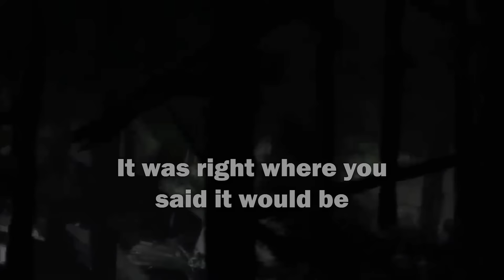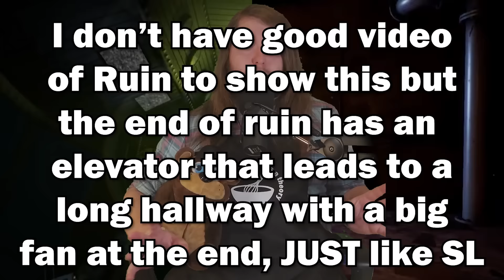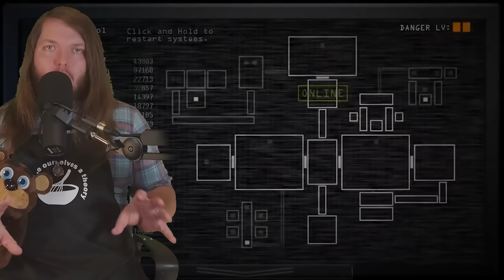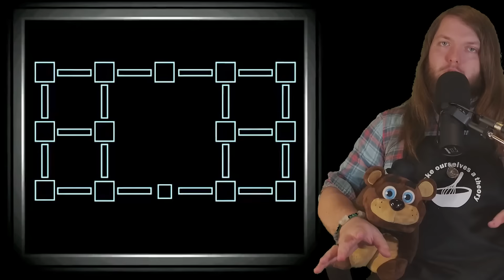We Were WRONG About Sister Location!? | FNAF Theory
This is definitely one of my most out there theories, but I honestly really like it. Do I think it's definitely 100% the true story of FNAF? No not really. But do I think it's interesting and possible? Absolutely! After all, Five Nights at Freddy's has always been a little weird.
Timestamps:
00:00 Preheating & What's wrong with Sister Location?
01:18 What did we know about Sister Location?
06:47 What does Help Wanted tell us about Sister Location?
08:42 What does the next FNAF book say about the games?
10:05 What ACTUALLY Happened in Sister Location?
14:54 What ACTUALLY Happened in FNAF 6?
The style of this video is similar to Fuhnaff, Pastra,  FusionZGamer, and uhyeah. A large influence on this channel has been Wendigoon, Game Theory, Markiplier, and Dawko.